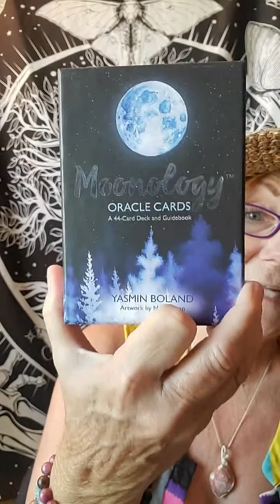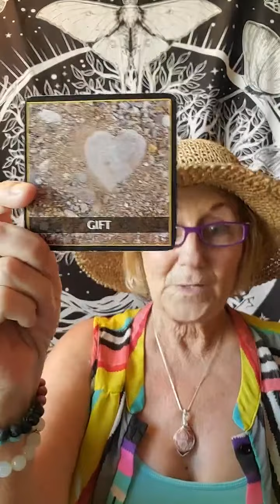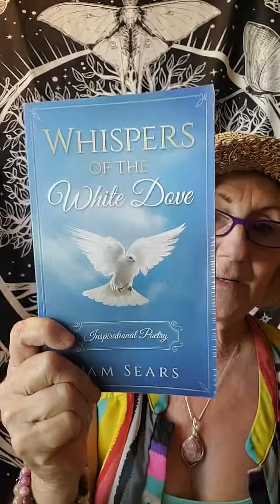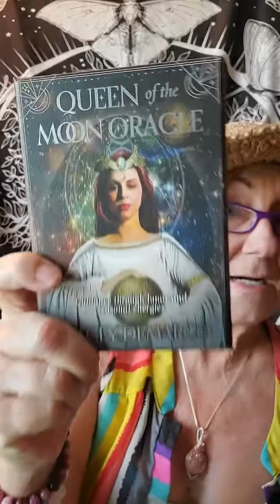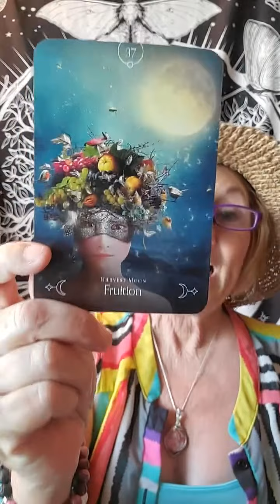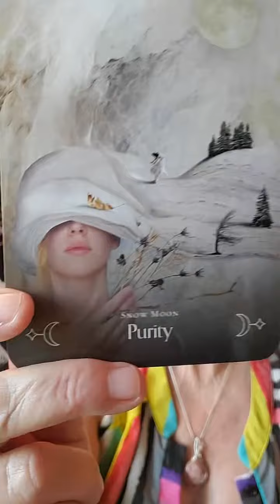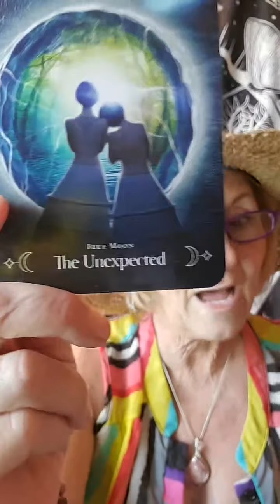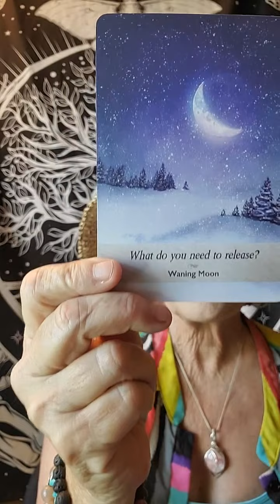FREE MEDIUMSHIP TIKTOK 9/11/22